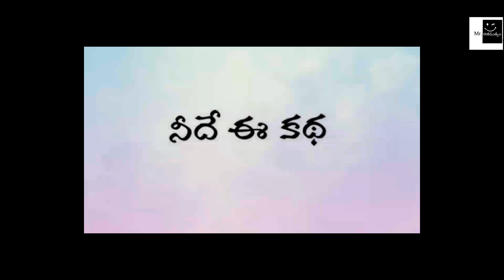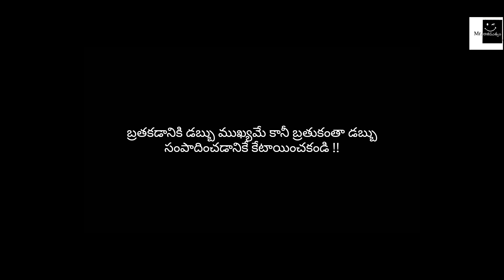Nidhe Eh Katha Telugu Short Film | Vishnu | Nirusha | Telugu New Short Films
nidhe eh katha short film based on true incidents and message oriented short film. we make pure and heart touching love stories plz support and encourage me thank you.

Concept Dialogues Direction : vishnu
editing : hc haricuts
camera man : Indra kumar
Cast : Vishnu , Nirusha

please feel free to leave me a notice if you find this upload inappropriate. contact me personally if you are against an upload which you may have rights to this music, instead of contacting YouTube about copyright infringement. Mr Animuthyam

Thanks For Your Support And Encouragement..
mr animuthyam

2020 new short films in telugu
latest romantic short films in telugu 2020
latest short films in telugu 2020
love feeling short film in telugu
love stories in telugu short films
love stories short films in telugu
love stories short films telugu
new short film
romance short film in telugu
romance short films in telugu 2020
romantic love story in telugu short film
romantic short film in telugu 2020
romantic short film love story telugu
romantic short film telugu
romantic short films telugu
short film in telugu
short film telugu love story
short films in telugu 2020
short movie telugu
telugu comedy short films
telugu love short films
telugu love short films 2020
telugu new movies
telugu romantic film
telugu short films latest 2020